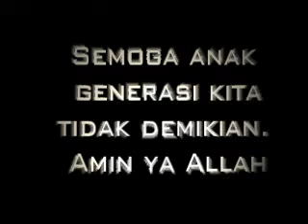Renungan Mahasiswa UNIDA 2014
zaman sudah berubah,perkembangan zaman pun tak bisa di hindari. banyaknya remaja sekarang yang gemar duduk lama depan laptop atau gadget dari pada Al-qur'an, Astagfirullah !